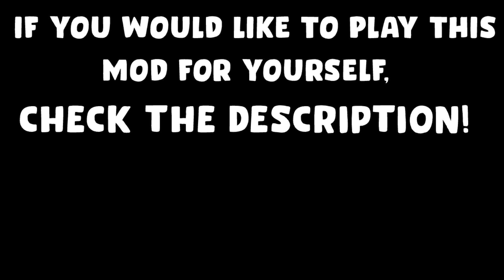Left 4 Dead 2 but it's really cheap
In this video, we modded it so that every character becomes a really cheaply made! Just how bad are the models and textures? Watch the video to find out!